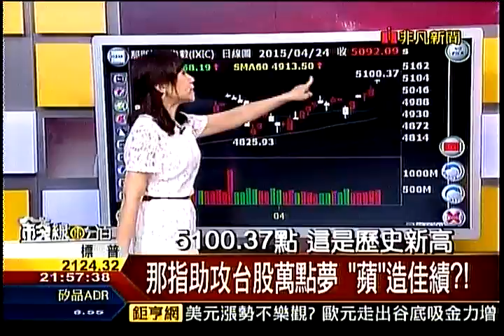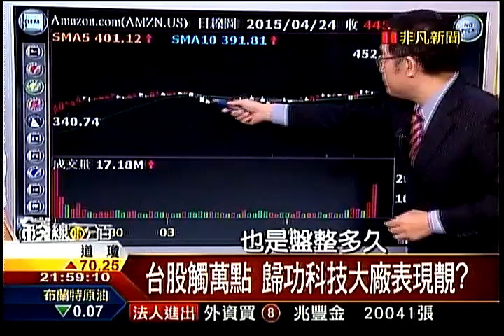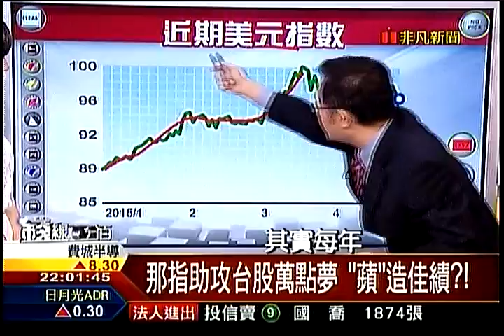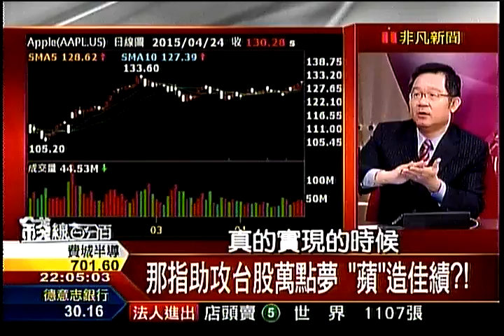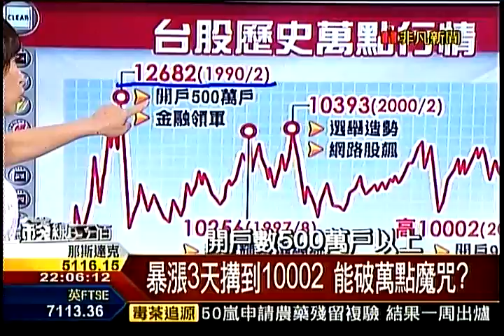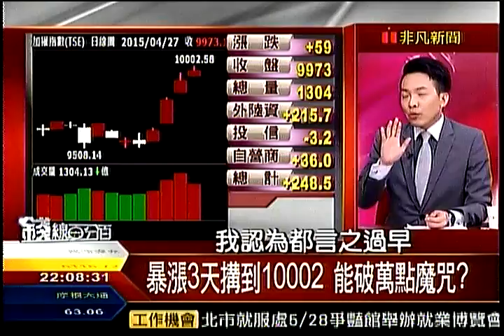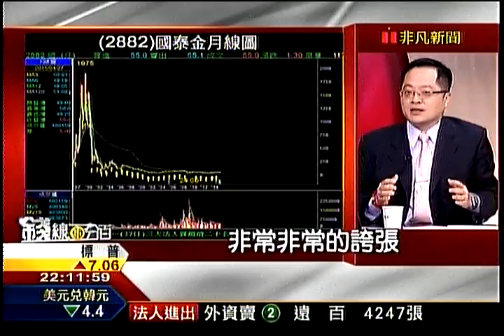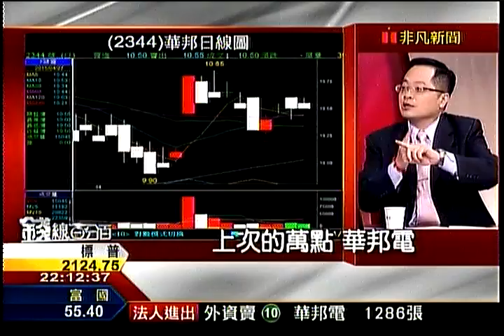錢線百分百1 20150427